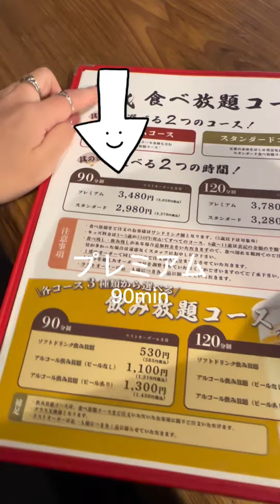焼肉食べ放題の力丸って店デビュー飾った